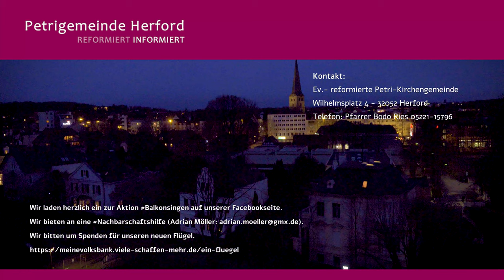Der Mond von Benjamin Seipel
Filmproduktion: Ivo Tödtmann